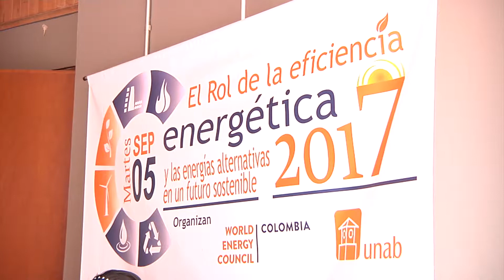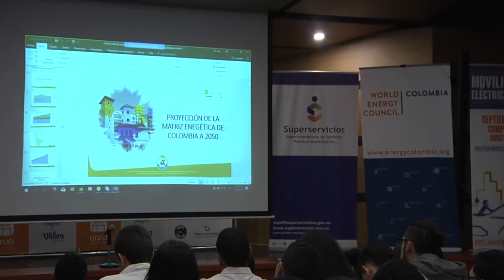Sostenibilidad energética, un reto actual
En el auditorio menor Alfonso Gómez Gómez de la Universidad Autónoma de Bucaramanga, Unab, se desarrolló el Consejo Mundial de Energía con la participación de la World Energy Council, WEC, que busca alternativas de energías sostenibles para Colombia, con el fin de que exista una seguridad energética que genere un eficiente suministro de energía y que tenga la capacidad de atender la demanda actual y futura.

El objetivo es que haya accesibilidad y asequibilidad a la energía para toda la población. Por otro lado, el reto que tienen es que se logre la reducción de pobreza energética y que la mitigación del impacto ambiental se obtenga a partir de la eficiencia energética, utilizando fuentes de energías renovables bajas en emisiones de carbono.